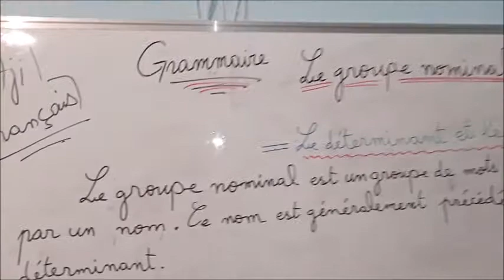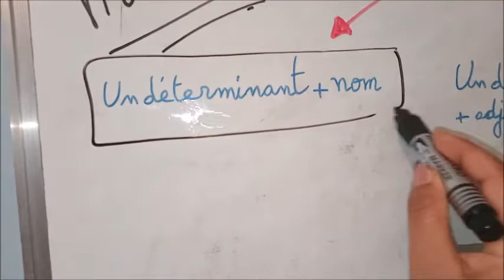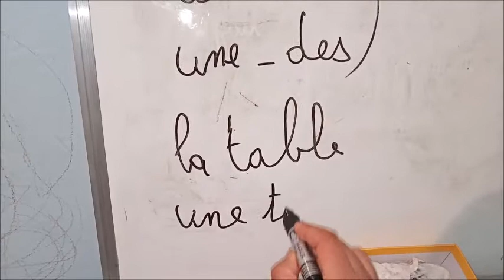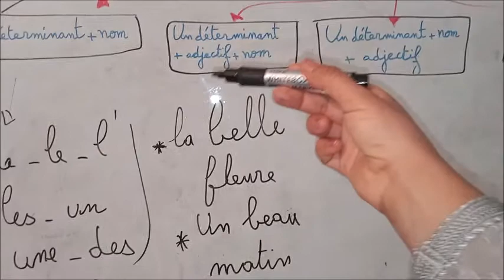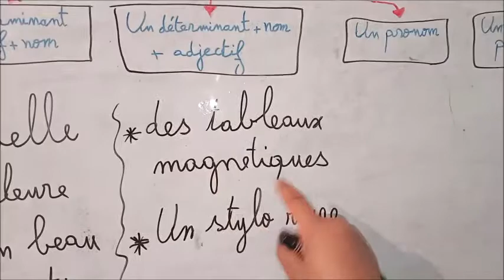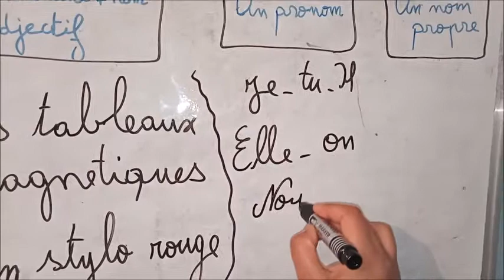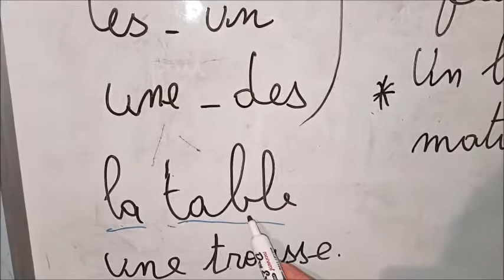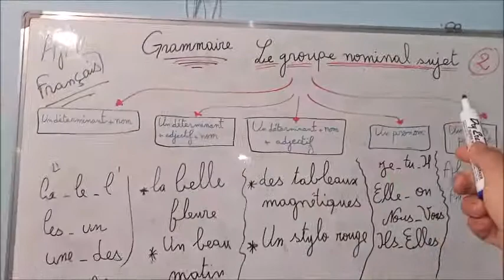La grammaire - Le groupe nominal sujet - GNS 2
Deuxième séance